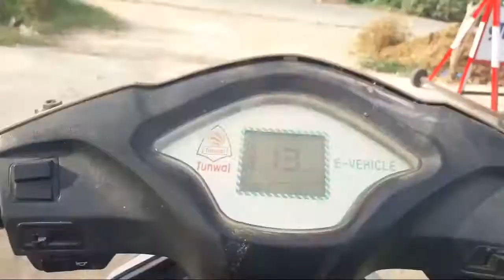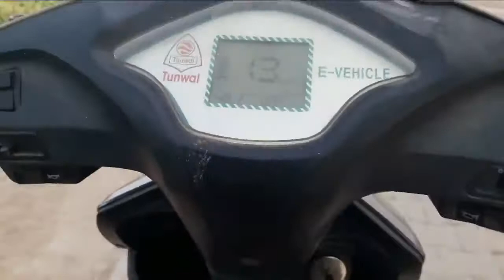Aa ki hogya meri scooty nu || daily vlog 4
god bless you all. l
ots of ❤️